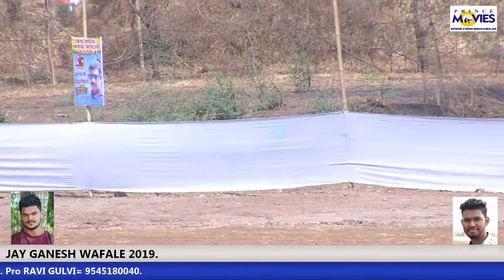TALOLI SPORTS V/S S.S.C PADGA || JAY GANESH CHASHAK WAFALE 2019 || PRINCE MOVIES